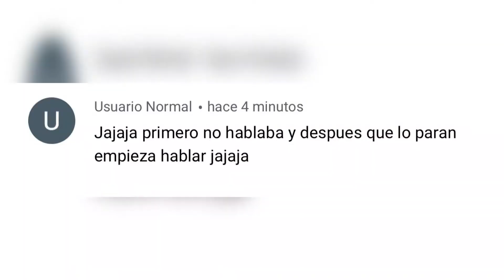🔥GRUPO FIRME en VIDEOLLAMADA con J BALVIN *Se viene UN DUETO?*😱